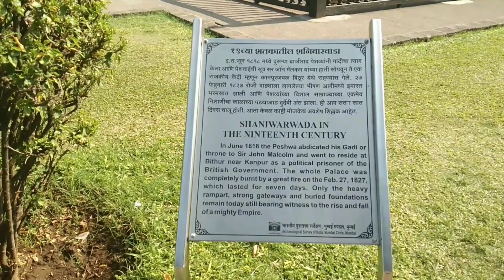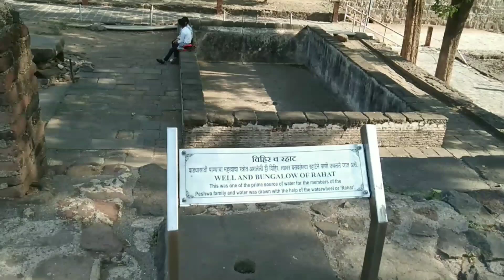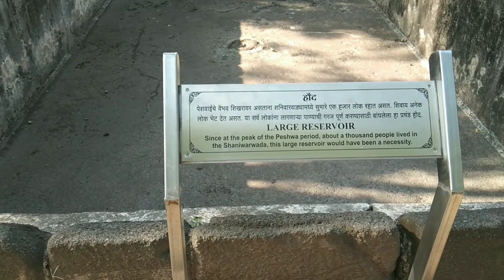शनिवारवाडा पुणे Vlog, एक ऐतिहासिक वाडा,Shanivarwada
पहिला बाजीराव पेशवा यांनी सन 1736 साली 13 खोल्यांचा पेशव्यांचा राजवाडा म्हणजेच शनिवार वाडा बांधला. हा वाडा पेशव्यांचे मुख्य ठिकाण होते. हे पुण्याच्या संस्कृतीचे प्रतिक आहे. सुरक्षिततेला जास्त प्राधान्य देऊन शनिवारवाडयाची रचना करण्यात आलेली आहे. शनिवार वाडयाचे मुख्य प्रवेशद्वार दिल्ली दरवाजा या नावाने व इतर दरवाजे गणेश, मस्तानी, जंभळ, खिडकी अशा नावांनी ओळखले जातात. शनिवार वाडयासमोर पहिल्या बाजीरावाचा घोडयावर बसलेला पुतळा आहे. शनिवारवाडयात गणेश महल, रंग महल, आरसा महल, हस्तीदंत महल, दिवाणखाना आणि कारंजे अशी अनेक ठिकाणे पाहावयास मिळतात. पेशव्यांचा इतिहास सांगणारा लाईट व म्युझिक शो शनिवार वाडयावर दररोज आयोजित केला जातो. पेशव्यांची सत्ता असलेला हा राजवाडा सन 1928 मध्ये आगीमुळे नष्ट झाला. आता फक्त राजवाडयाच्या मजबूत तटबंदी असणा-या भिंती व सुरक्षिततेसाठी अणकुचीदार टोक असणारा भक्कम दरवाजा शिल्लक आहे.
The Shaniwar Wada was normally the seven-story capital building of the Peshwas of the Maratha Empire. It was supposed to be made entirely of stone but after the completion of the base floor or the first story, the people of Satara (the national capital) complained to the Chatrapati Shahu Maharaj(King) saying that a stone monument can be sanctioned and built only by the king himself and not the Peshwas. Following this, an official letter was written to the Peshwas stating that the remaining building had to be made of brick and not stone. Even today if you visit and see the walls carefully, they are partly made of stone and partly by bricks. The Wada was then completed and upon being attacked by the British Artillery 90 years later, all the top six stories collapsed leaving only the stone base, which was immune to the British artillery. Hence only the stone base of the Shaniwar Wada remains and can be seen even today in the older parts of Pune.

keywords-
shaniwar wada horror story
shaniwar wada pune
shaniwar wada history
shaniwar wada story
shaniwar wada rahasya
shaniwar wada bhoot
shaniwar wada kila
shaniwar wada ghost
shaniwar wada kaka mala vachva
shaniwar wada pune vlog
shanivar wada mahiti in marathi
shanivar wada bhut
शनिवारवाडा पुणे
शनिवारवाडा
बाजीराव मस्तानी
पेशवा
काशीबाई